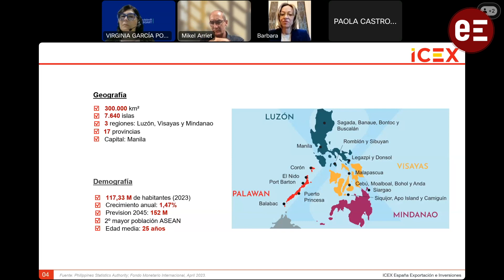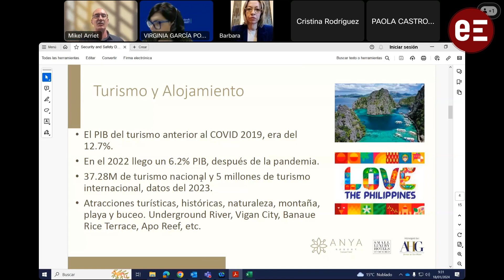Andalucía Trade organiza, para firmas andaluzas del sector turismo, un webinar sobre Filipinas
La industria hotelera en Filipinas está experimentando un crecimiento significativo, impulsada en parte por un aumento en el número de vuelos internacionales y una apertura a un mercado turístico internacional. La industria turística y hotelera está proyectada para crecer a una tasa compuesta anual de más del 10% hacia 2028. Siendo que, en 2024, el Departamento de Turismo de Filipinas (DOT) tiene como meta recibir 7 millones de visitantes internacionales.

Andalucía Trade ha mostrado a través de un webinar la situación actual de este mercados y sus grandes oportunidades en el sector turístico. Han participado Jun Santos: Analista de la Oficina Comercial de España en Filipinas y Mikel Ariet, director general de Anya resorts, entre otros.

Filipinas es un mercado emergente con una población joven y creciente, lo que genera una gran demanda de vivienda y construcción. Las empresas españolas pueden encontrar oportunidades en subsectores como: materiales de construcción, equipamiento para la construcción, diseño de interiores, hotelería y turismo.

El turismo es uno de los sectores más importantes de la economía filipina.
El país ha experimentado un crecimiento sostenido del turismo en los últimos años. Se espera que este crecimiento continúe en los próximos años.

El turismo receptor crece en un 104% en 2023, alcanzando los 5.4 millones de visitantes. Se espera un crecimiento anual promedio de llegadas internas del 16% hasta 2028. Hay una recuperación total del turismo nacional en 2023 (47 millones de viajes)  y un umento del 124,87% de los ingresos turísticos internacionales respecto a 2022.

Andalucía Trade ha organizado varias actividades en Filipinas para el sector Contrat y Hábitat, incluyendo una misión comercial in situ.